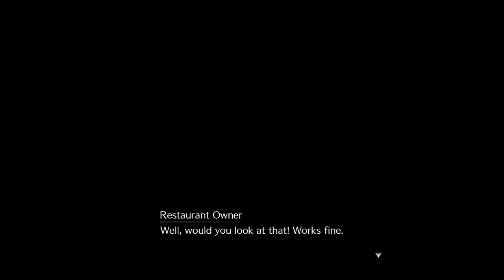FINAL FANTASY VII REMAKE Episode 31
Cloud looks like a grandma